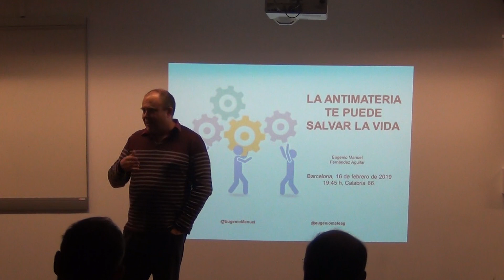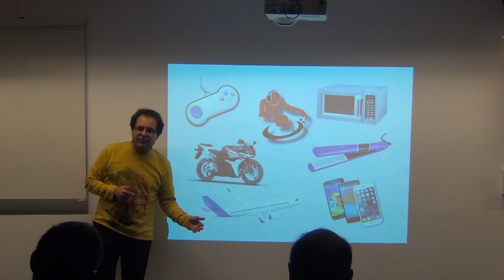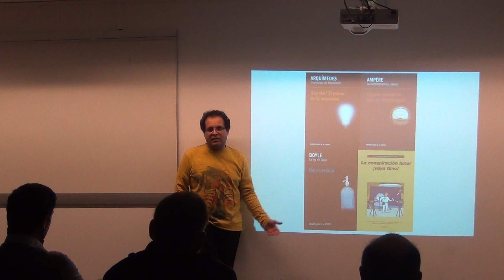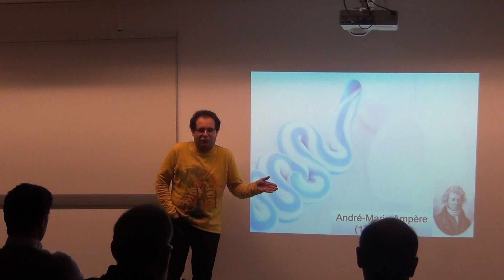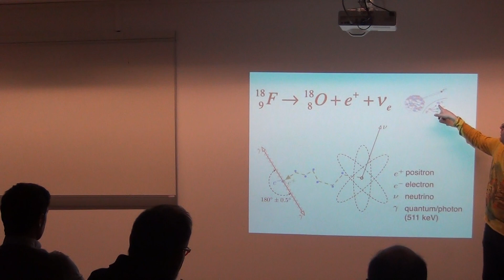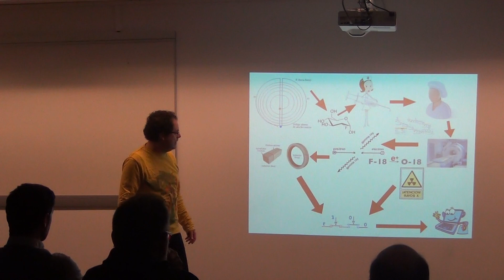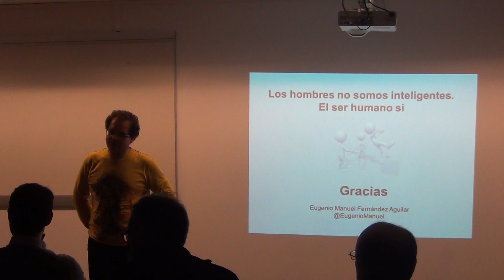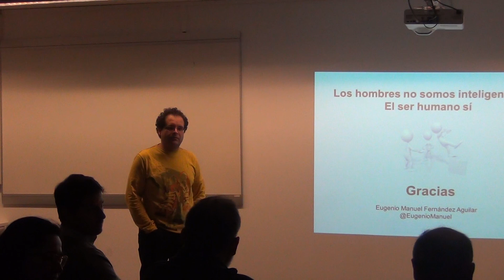Eugenio Manuel Fernández Aguilar, La antimateria te puede salvar la vida 1